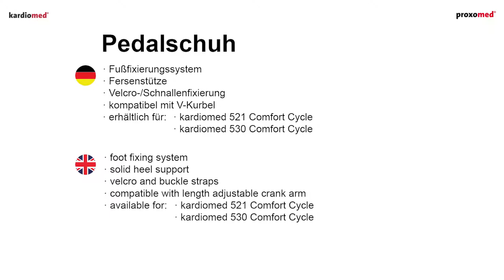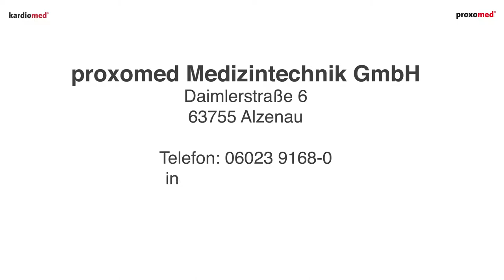kardiomed Pedalschuh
Fußfixierungssystem, Fersenstütze, Velcro-/Schnallenfixierung, kompatibel mit V-Kurbel

Erhätlich für kardiomed 521/530 Comfort Cycle